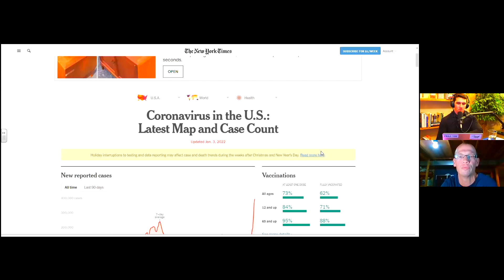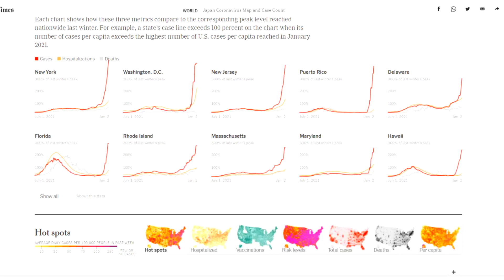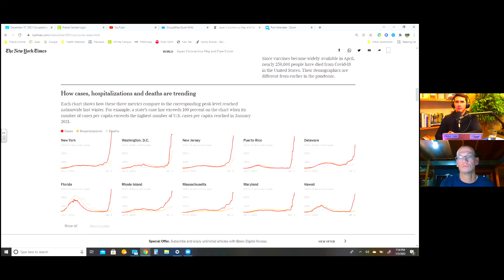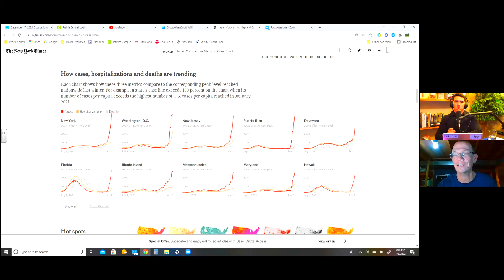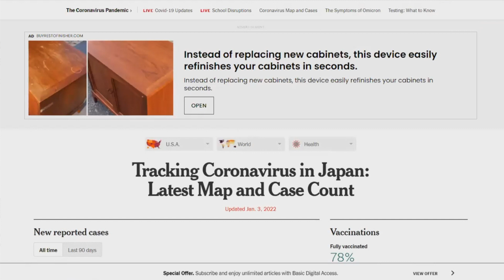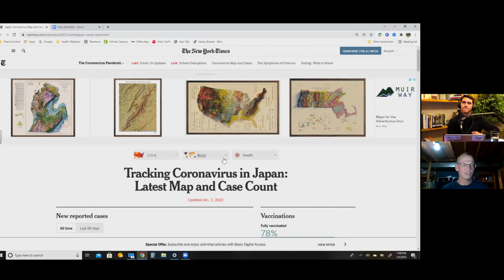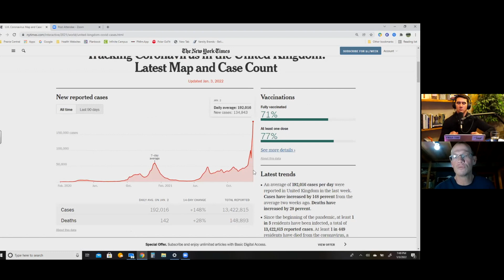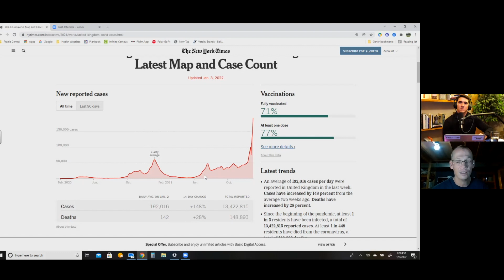Both Sides: Masks in Schools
In this episode of "Both Sides" Scott Willi, a Health & PE teacher at Prairie Central High School in Illinois, shares his thoughts and opinions about why he believes masks are necessary in school. Challenging his views is Tresha Rodriguez, a mother from Arizona, host of "Patriot Nightcap" (A Podcast on Youtube), and senior director of a health and wellness company, who believes masking is unnecessary in schools.

Thank you, Scott and Tresha, for sharing your thoughts and opinions on such a controversial topic in such a polite and intelligent manner. May this episode be the first of many.

☝🏽Share this episode to promote civil dialogue on important issues.
📸 Follow this show on Instagram: Instagram.com/thepaulgarciashow
👍 Like this show on Facebook

🌹Nature's Designs by Tiff
516 S 7th St. Fairbury, IL 61739

🛋 Fairbury Furniture
Central Illinois Furniture Provider
100 W Locust St Fairbury, IL 61739

✝️ God Bless and have a great week!